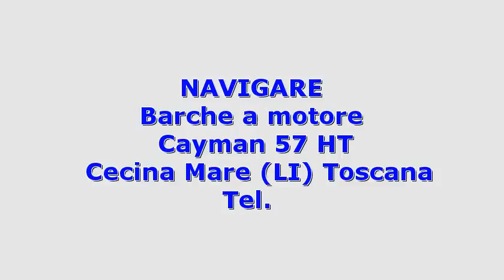Cayman Cayman 57 HT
Toscana livorno  cecina mare cayman cayman 57 ht 2011 cayman 57 ht barche a motore  490 2 x 715 hp - cummins qsc8.3 - entro bordo diesel - anno: 2011 - ore moto: 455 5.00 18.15  ancoraâ¢ aria condizionataâ¢ autopilota raymarineâ¢ prendere il sole di pruaâ¢ elettrico tendalino poppaâ¢ trattamento delle acqueâ¢ porta laterale elettrica in timoneriaâ¢ frigorifero  forno a microonde e piano cottura in cucinaâ¢ generatore kw onan10â¢ passerella idraulicaâ¢ piattaforma idraulicaâ¢ telecamere e radar plotter raymarine gpsâ¢ tv lcd in salone e...
  idAnnuncio: